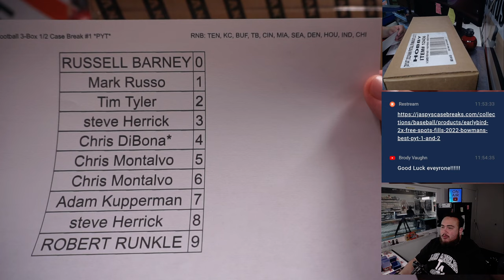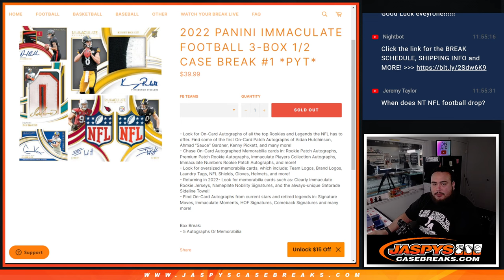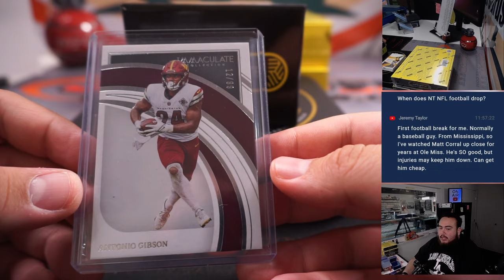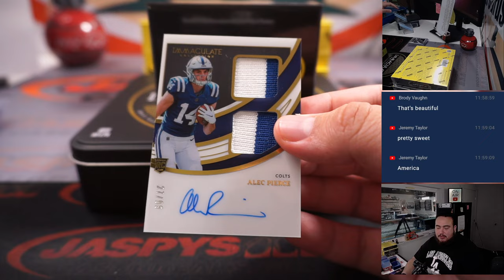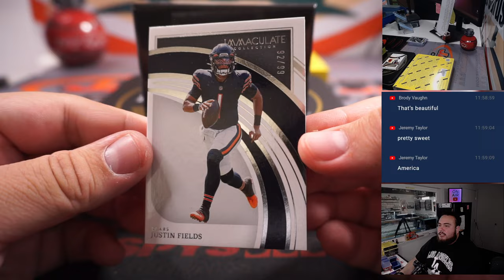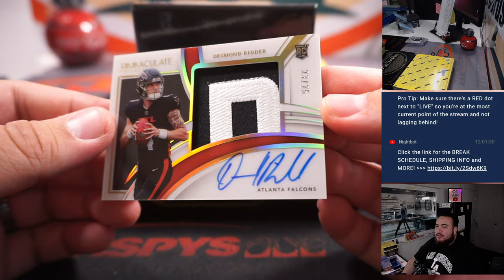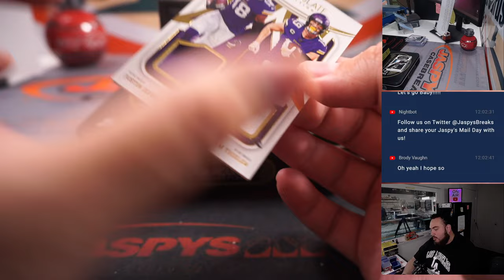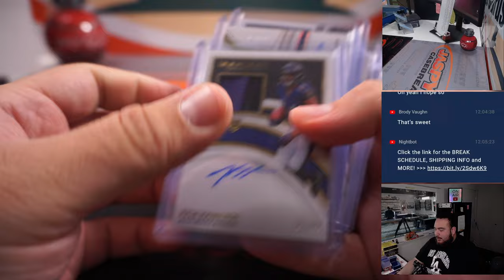W. 3/8/23 - 2022 Panini Immaculate Football 3-Box 1/2 Case Break #1 *PYT*